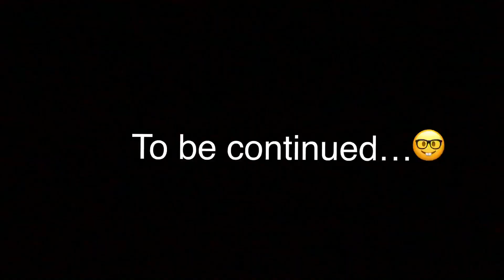Introducing our official logo and first merch 🥳| Sikkimgurlz |Sikkim